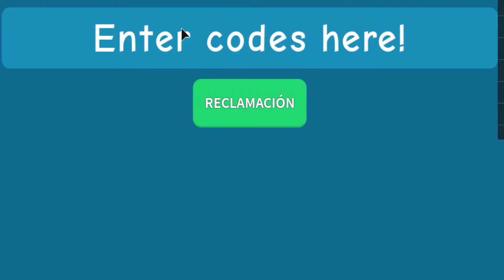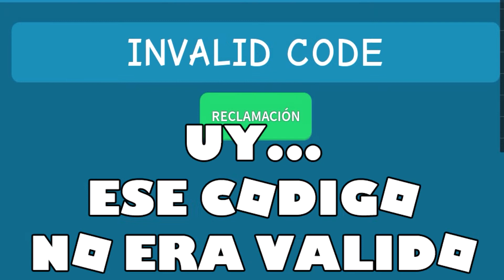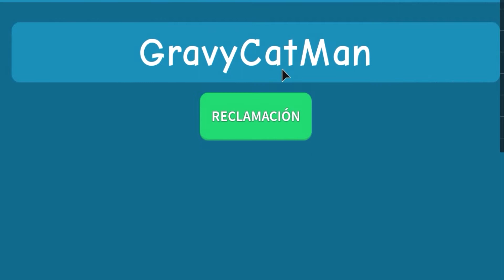📦 12 CODIGOS DE MONEDAS Y GEMAS EN UNBOXING SIMULATOR. 📦 CODES UNBOXING SIMULATOR ROBLOX.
📦📦 UNBOXING SIMULATOR 📦📦

En este vídeo encontraréis 12 códigos para canjear en Unboxing Simulator, un juegos de Roblox de abrir cajas donde te van saliendo monedas, gemas y objetos para construir nuestro outfit en el juego, en total son 3 códigos de monedas, que nos sirven para desbloquear zonas y comprar espadas (al principio y al final del vídeo) y 9 códigos de monedas, para canjearlas por mascotas que nos ayudan a farmear más rápido.

Disfruta de los 12 códigos de monedas y gemas en Unboxing Simulator. Codes Unboxing Simulator Roblox